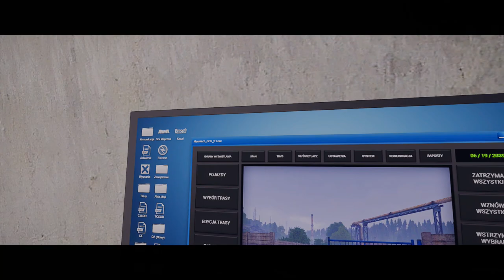Contact 1st mission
Arma 3. Gameplay de la campanya Contact per el Arma.
Primera missió.